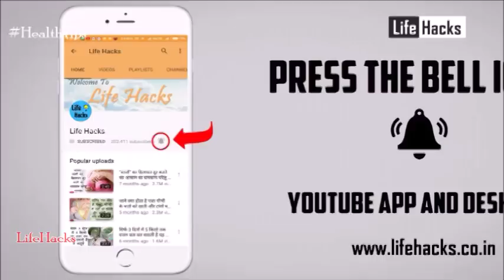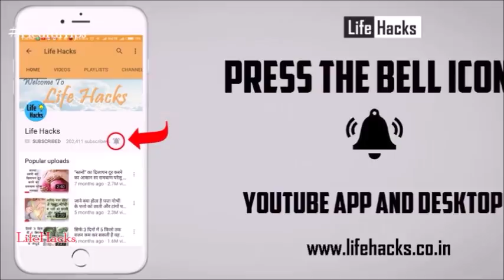रात को 2 इलायची खाकर गर्म पानी पीने के फायदे जानकर हैरान रह जाएँगे आप